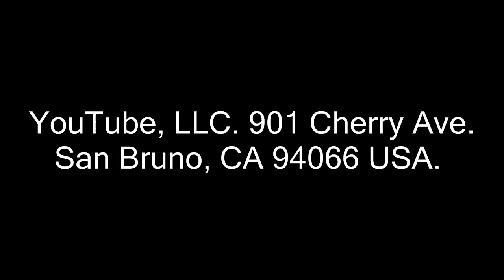Misuse of spam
Please take the time to write and lets stop this misuse of spam dead in its tracks